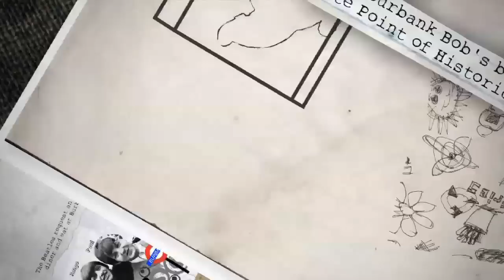Bobs Big Boy History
The History of Bobs Big Boy in a minute or less